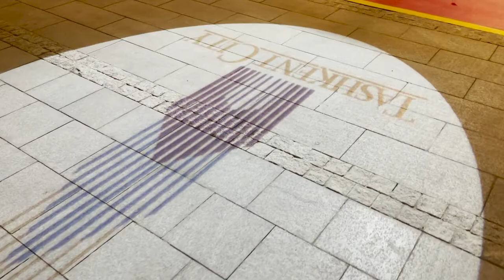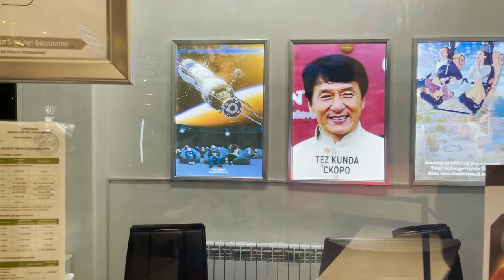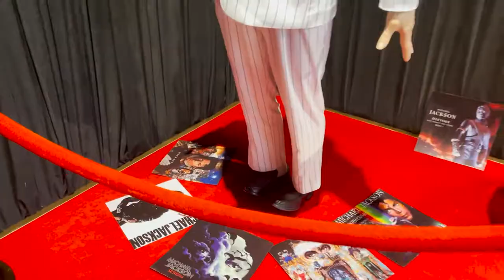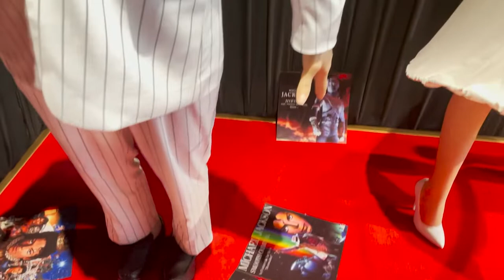THEY HAVE BUILT ALL THIS JUST IN 4 YEARS?! INCREDIBLE... (VLOG From Uzbekistan: Part 3)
This is the episode where I finally show you a real deal: one of the tourist attractions of Tashkent, Uzbekistan - Tashkent City Park. What they have built here is truly impressive...